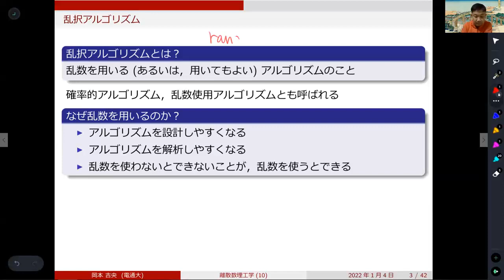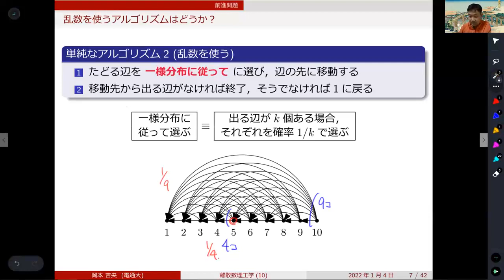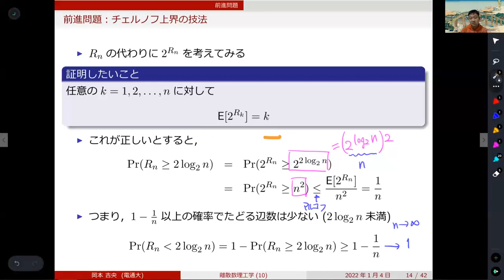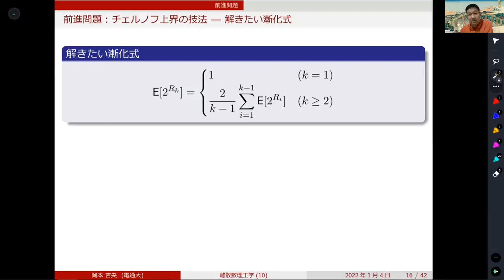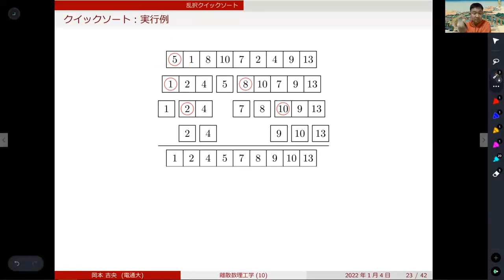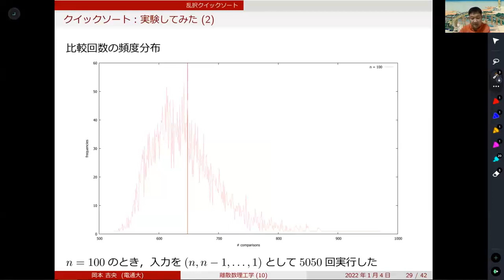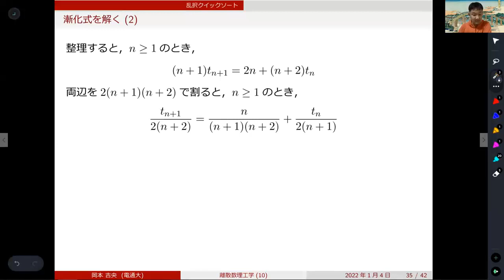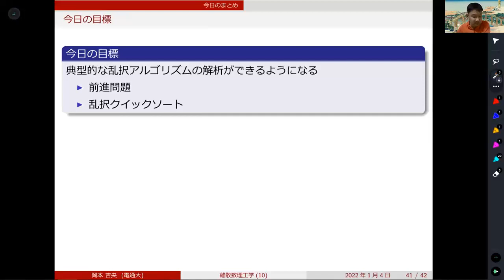離散数理工学 (第10回) 離散確率論：乱択データ構造とアルゴリズム (基礎) 2022年1月4日